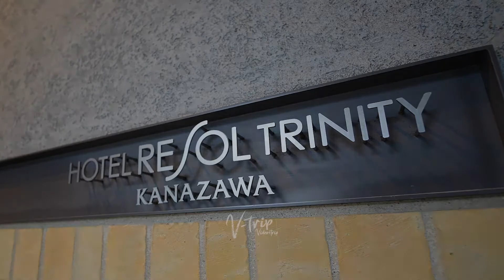【金沢トラベル】石川・金沢 観光スポットへアクセス抜群！スタイリッシュで金沢の伝統工芸に触れられるおすすめホテル！HOTEL RESOL TRINITY KANAZAWA(ホテルリソルトリニティ金沢)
石川県・金沢市の百万石通りに面した好立地のホテル。

金沢グルメの人気スポット近江町市場や金沢城跡・兼六園などの観光スポットへのアクセスも抜群で、旅の予定を立てやすくて便利な位置にある、スタイリッシュで金沢の伝統工芸に触れられるおすすめホテル！
HOTEL RESOL TRINITY KANAZAWA(ホテルリソルトリニティ金沢)
今回は、ホテル施設を中心にご紹介しております。

その他にも関西(大阪・京都)を中心に、日本全国のホテルやグルメ情報をまとめた動画を配信しておりますのでチャンネル登録いただけるとうれしいです

にて配信しております。